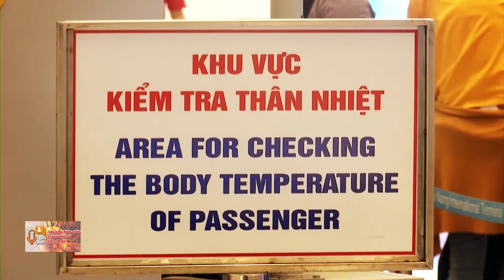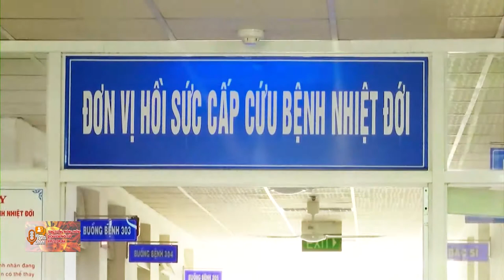TĂNG CƯỜNG PHÒNG CHỐNG DỊCH BỆNH VIÊM PHỔI CẤP DO VIRUS CORONA